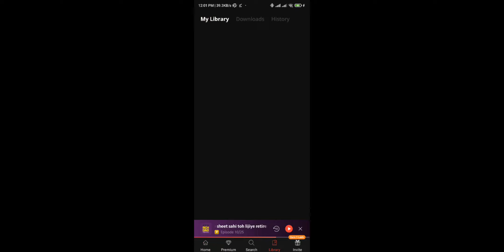SECRET CODE KUKUFM